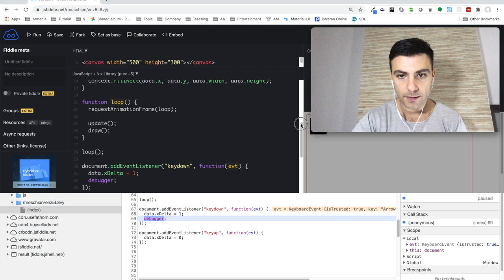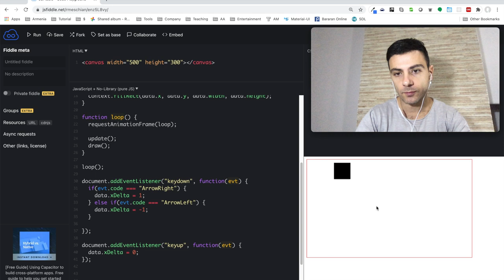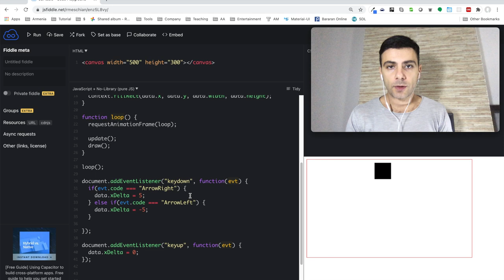Canvas 3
Կոդի օրինակներ